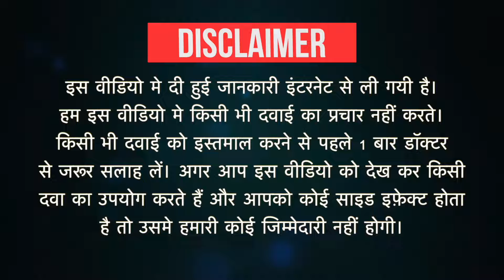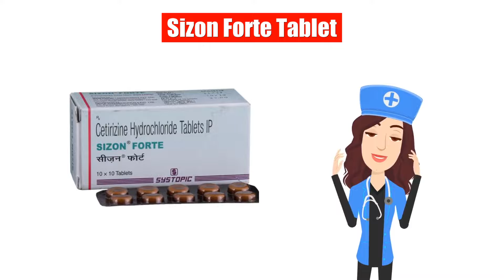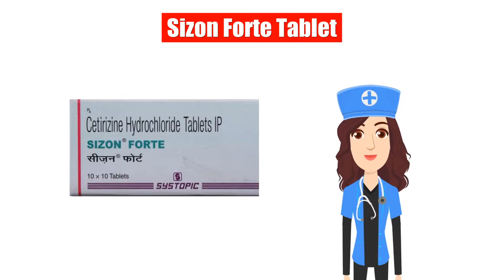Sizon Forte Tablet Uses in Hindi | Side Effects | Dose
Sizon Forte Tablet Uses in Hindi | Side Effects | Dosage